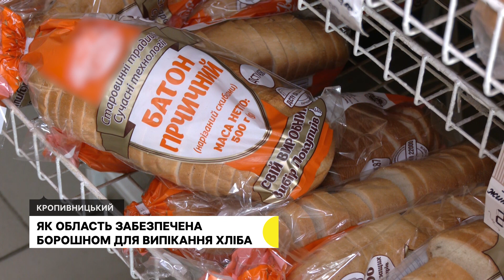Як область забезпечена борошном для випікання хліба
Кропивницький хлібзавод купує борошно для випікання хліба у Дніпропетровській області, а не у Кіровоградській. На Кіровоградщині є десять виробників борошна у промислових обсягах. Його якість не влаштовує, є вимоги й до ціни, розповіла Суспільному директорка хлібозаводу Владлена Паренкова.